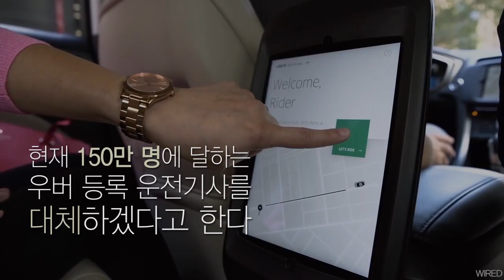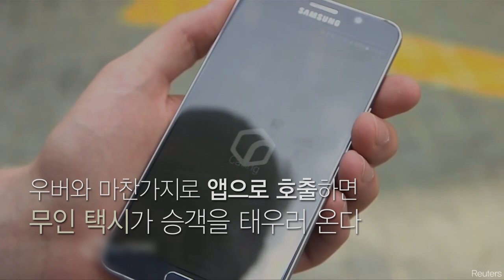[Video C] 무인 택시, 현실이 되다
안전성 문제는 해결된 것일까